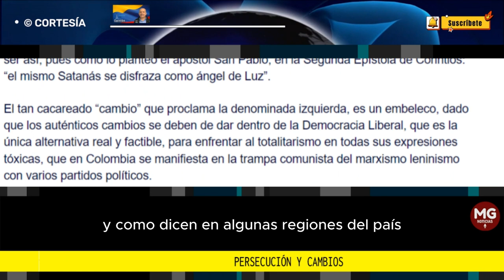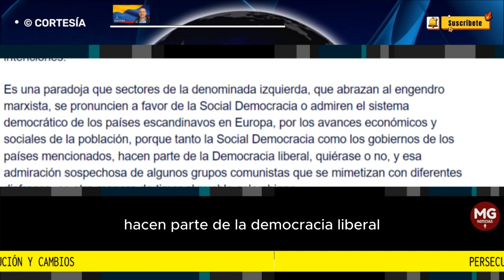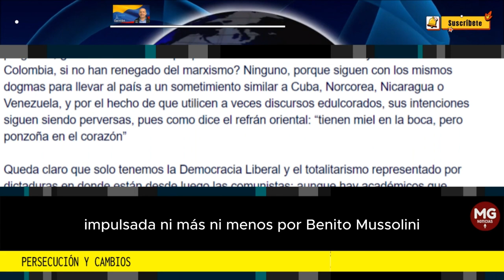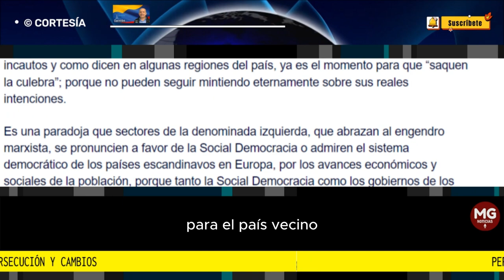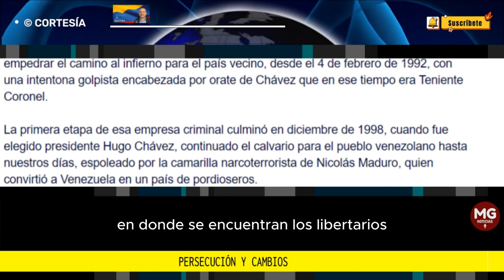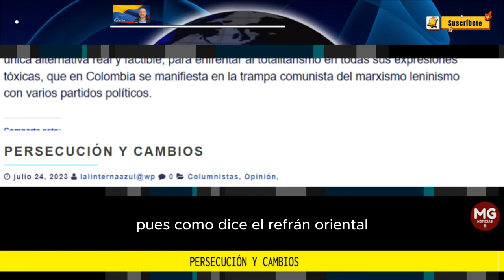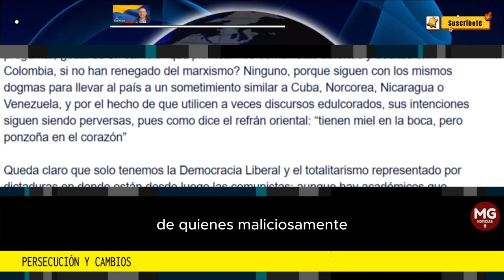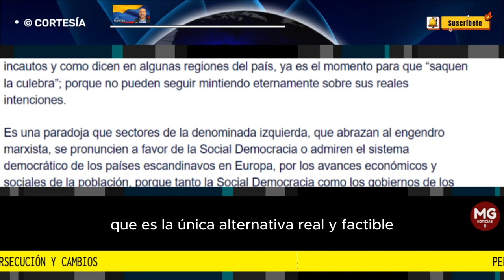PERSECUCIÓN Y CAMBIO 🛑 Columna Ariel Peña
Cuando el comunismo llega al poder y proclama cambios, hay que estar alerta, puesto que los cambios que plantean los marxistas siempre buscan subyugar a los pueblos o a las organizaciones políticas que no son de sus afectos; como ha sucedido históricamente con la Socialdemocracia, cuyo principal verdugo ha sido el comunismo, ya que los hechos históricos de forma patética, así lo han demostrado.